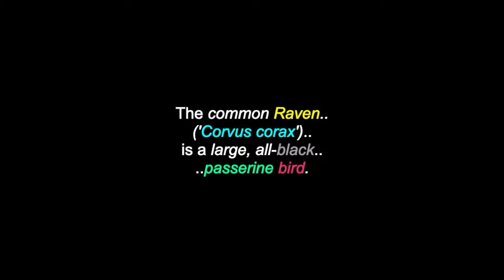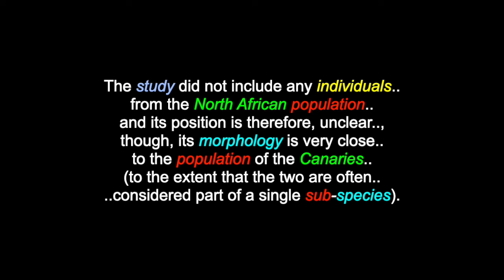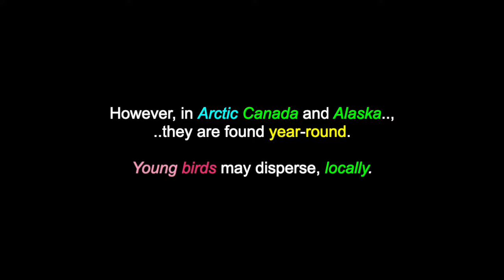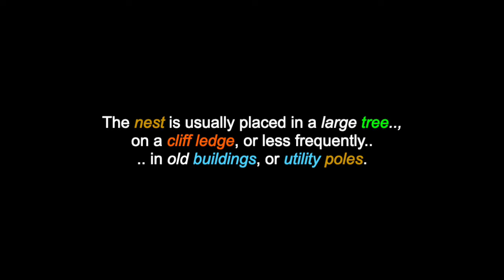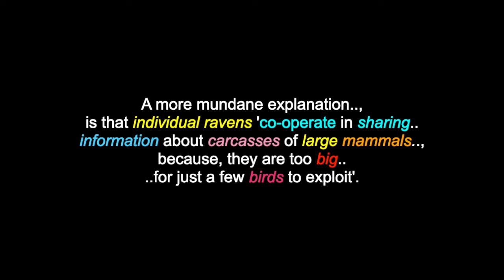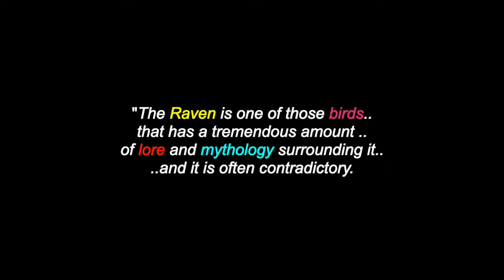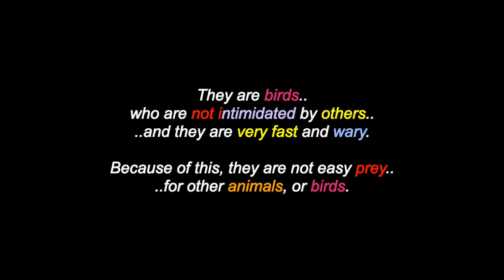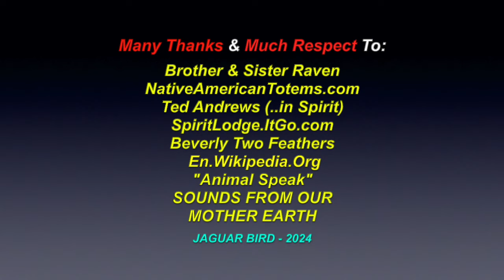The Raven: The Bird & The Totem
This is a video for: "The Raven: The Bird & The Totem." There are also over 1400 videos in this channel for many North, South & Central American Tribes & First Nations, Residential Schools, Chiefs, Elders, Historical Events, Indigenous Concerns, Quotes, Environmental Youth Activists.. and much more.

The common Raven ('Corvus corax') is a large, all-black passerine bird. It is the most widely distributed of all corvids, found across the Northern Hemisphere. It is a raven, known by many names at the sub-species level and recent research has demonstrated significant genetic differences among populations from various regions. It is one of the two largest corvids, alongside the thick-billed raven and is possibly, the heaviest passerine bird. At maturity, the common raven averages 63 centimetres (25 inches) in length and 1.47 kilograms (3.2 pounds) in mass. Although their typical lifespan is considerably shorter, common ravens can live more than 23 years, in the wild. Young birds may travel in flocks, but, later mate for life, with each mated pair defending a territory. Part of their success as a species is due to their omnivorous diet. They are extremely versatile and opportunistic in finding sources of nutrition, feeding on: carrion, insects, cereal grains, berries, fruit, small animals, nesting birds and food waste. Some notable feats of problem-solving provide 'undeniable evidence', that the common raven is 'unusually intelligent'. Over the centuries, the raven has been the subject of mythology, folklore, art and literature. In many cultures, including the Indigenous cultures of Scandinavia, ancient Ireland and Wales, Bhutan, the northwest coast of North America, Siberia and northeast Asia, the common raven has been 'revered' as a spiritual figure, or god-like creature. While some authorities have recognized as many as 11 sub-species of ravens, others recognize only eight.

Many Thanks & Much Respect To: Brother & Sister Raven..; Ted Andrews (..in Spirit)..; "Animal Speak"..; NativeAmericanTotems.com..; SpiritLodge.ItGo.com..; Beverly Two Feathers..; En.Wikipedia.Org..; SOUNDS FROM OUR MOTHER EARTH..  and to all the other brothers and sisters who have contributed to this video with photos and/or, in any other way.